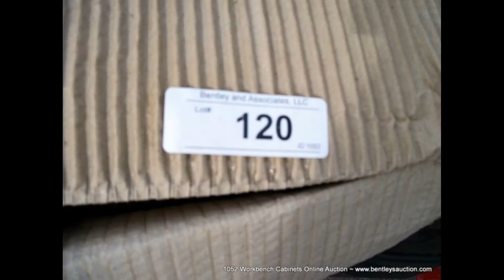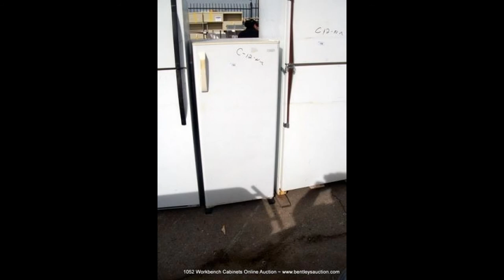1052 Workbenches, Cabinets & Equipment Online Auction